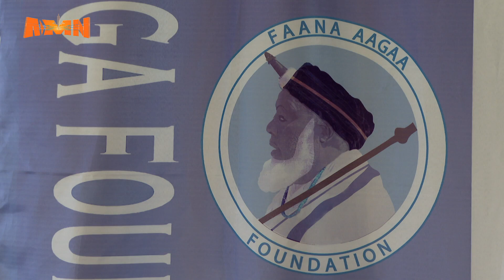FAAWUNDEESHINII YUUBA AAGAA XEENXANOO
AMN Sadaasa 24, 2016 - FAAWUNDEESHINII YUUBA AAGAA XEENXANOO